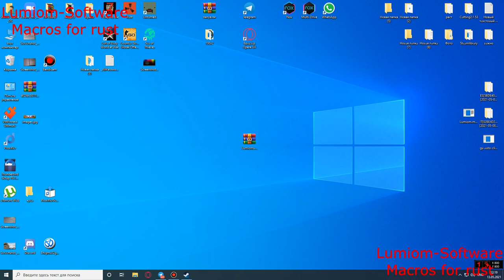LUMIOM.MACRO Auto detect weapon,undetected more than two months [RUST] [UNDETECTED]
Password - Lumiom.cheats

Macro functions
-1- The macro does not fit into the game, which guarantees you complete safety
-2- The macro itself detects the weapon and the body kit that is on it. You don't need nowhere to press
-3- Panic key on the f12 key